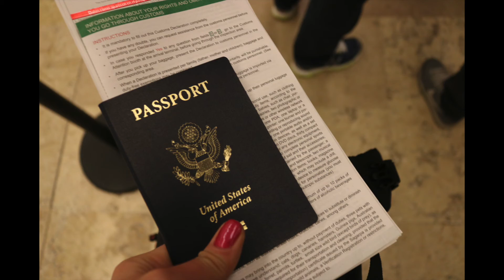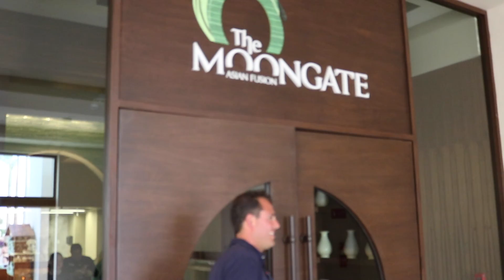Hyatt Ziva Cancun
We're leaving the MV Orca behind and GOING TO MEXICO!!! Join us for some fun in the Mexican sun as we enjoy the beautiful, all-inclusive Hyatt Ziva, play on the white sand beaches, scuba dive in Cozumel and roll with the waves on a 12 ft. hobby cat. And don't worry, we brought the drone with us to capture some pretty amazing footage. One fantastic vacation for the records!